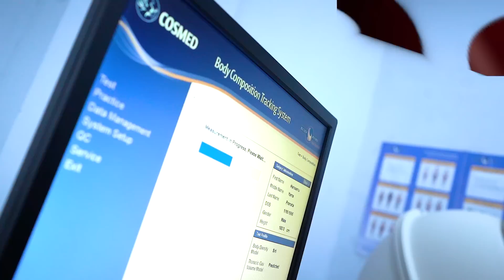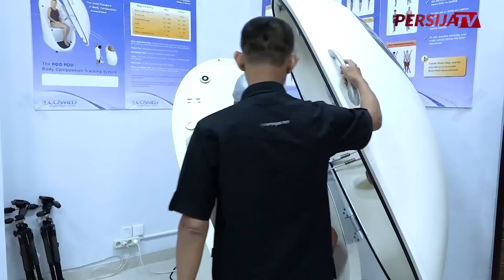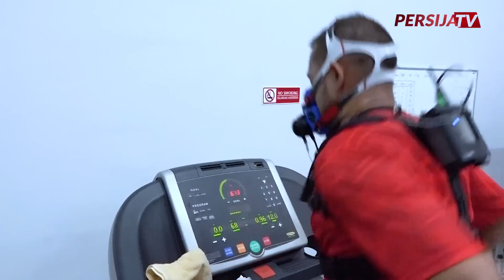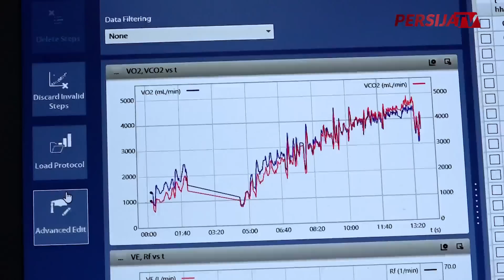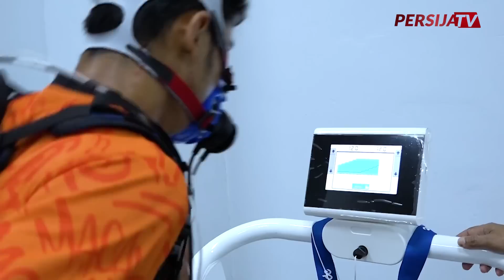Persiapan Liga 1, Persija Jalani Physical Test Sebelum Kembali Ke Lapangan HIjau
Guna persiapan mengarungi Liga 1 2023/2024, penggawa Macan Kemayoran jalani physical test sebelum berlatih kembali dan siap memperebutkan gelar juara.